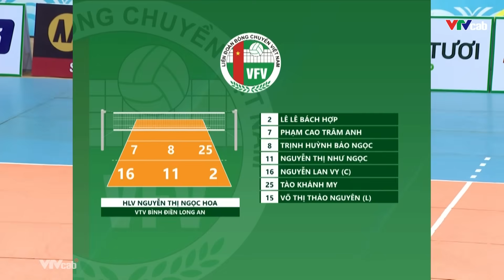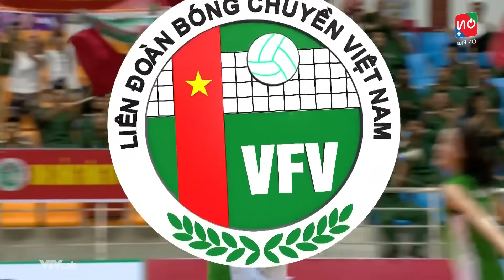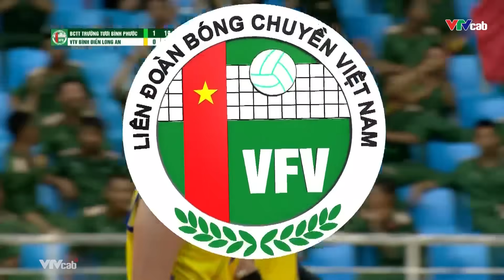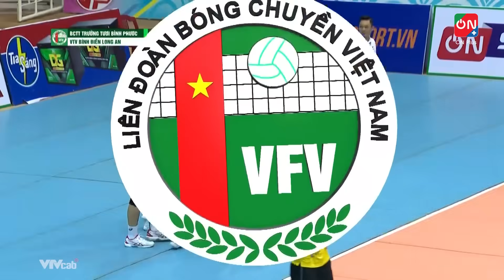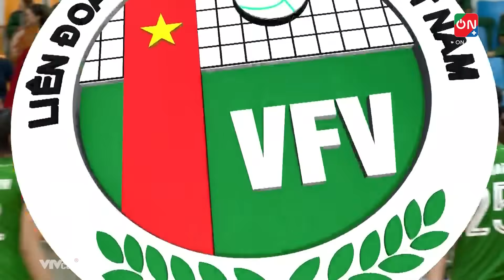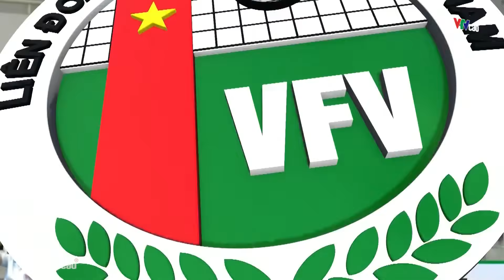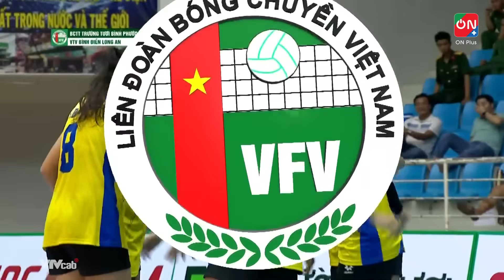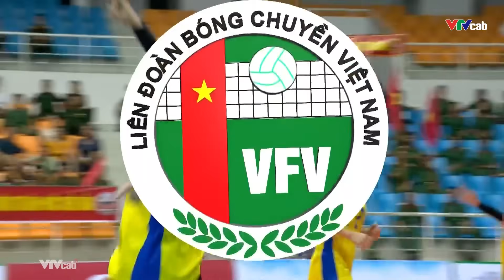Full Match | Binh Chủng Thông Tin vs VTV Bình Điền Long An | Rượt đuổi ngoạn mục - vỡ òa chiến thắng